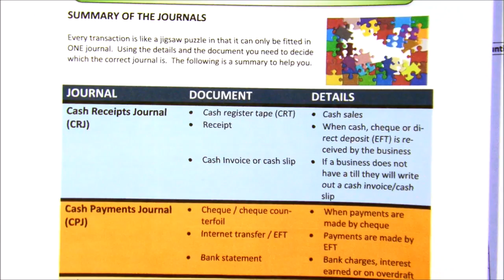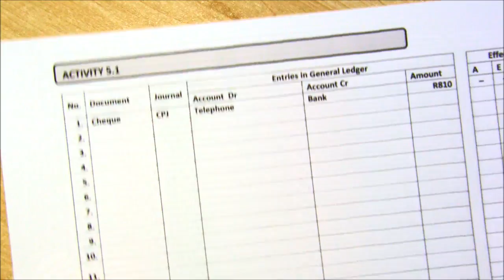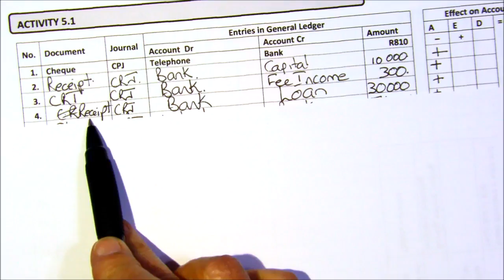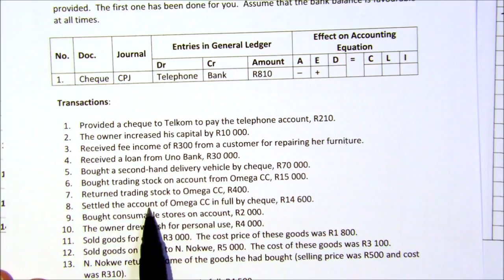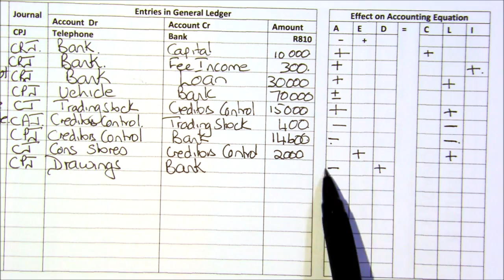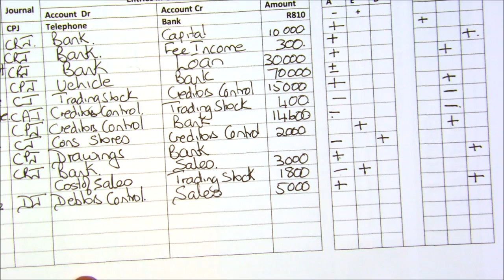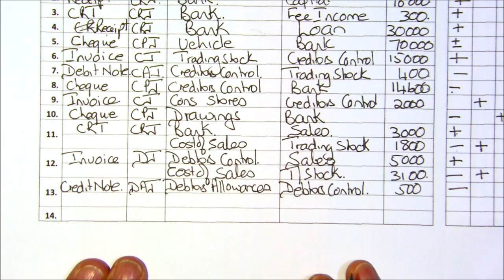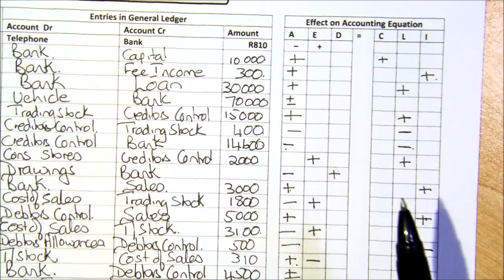Accounting equation with journals and ledger